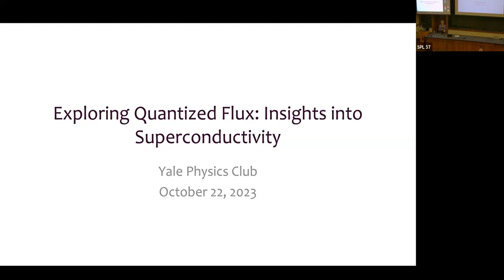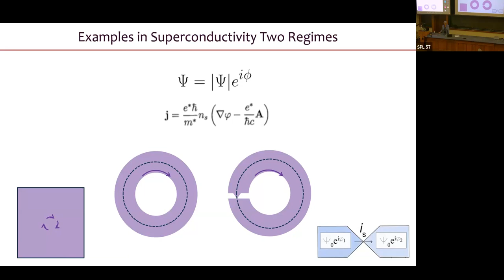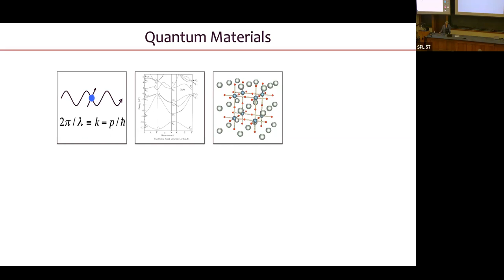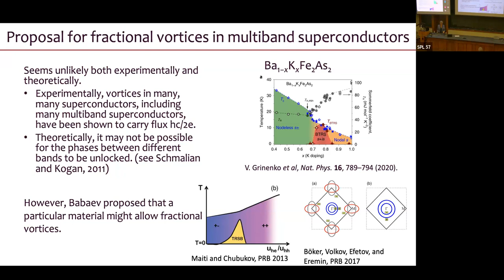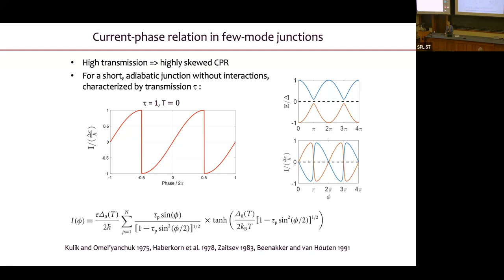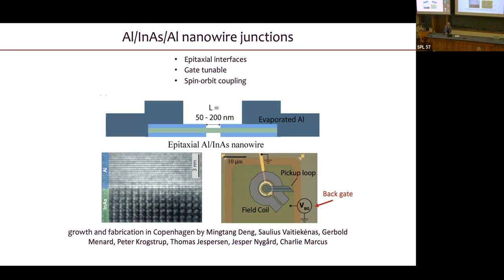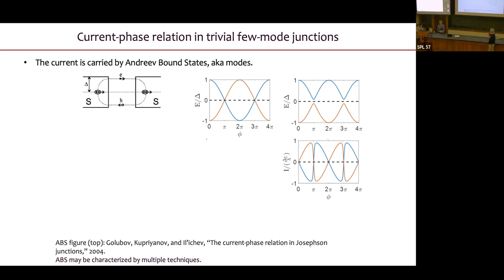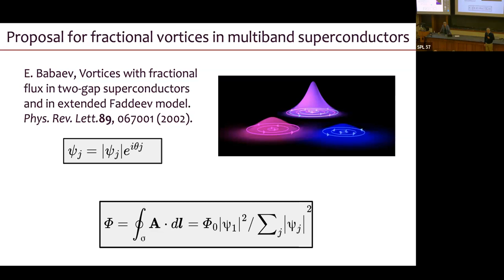Physics Club October 23, 2023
Kathryn Moler, Stanford University, “Exploring Quantized Flux: Insights into Superconductivity”

J. Bardeen, who formulated the BCS theory of superconductivity together with Cooper and Schrieffer, reportedly described the superconducting phase as “coherent over miles of dirty lead wire”. This long-lasting, long-range coherence leads to the quantization of magnetic flux in vortices in superconductors. In this talk, I will describe how to image and manipulate vortices and what they can tell us about the nature of the superconducting state in exotic superconductors.
Hosts: Steve Girvin & Karsten Heeger